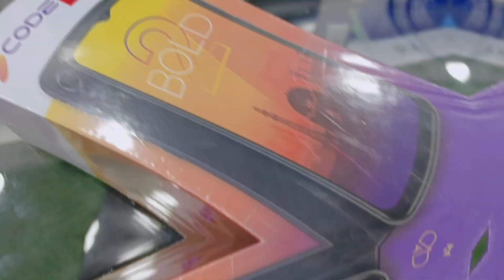Unboxing D code Mobile bast Mobile / Unboxing Moosani110 Qasimabad vivo Franchise 17000 Discount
Unboxing D code Mobile bast Mobile / Unboxing

 Moosani110 Qasimabad vivo
Franchise 17000 Discount

Moosani Hyderabad Qasimabad vivo Franchise Wholesaler Distributer

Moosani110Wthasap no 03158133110